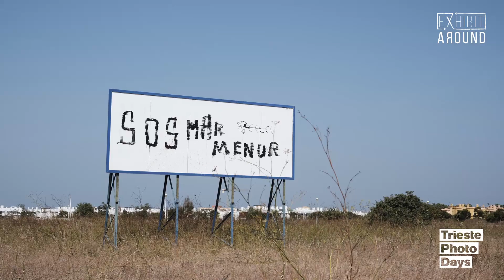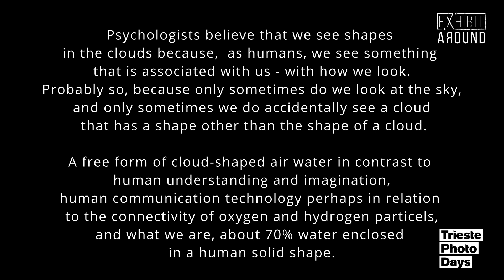📽 71% The State of Water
71% rappresenta la percentuale di superficie terrestre occupata dall’Acqua, l’elemento essenziale per la vita a cui questo progetto fotografico ed editoriale mira a rendere omaggio. 71% - The State of Water è la celebrazione fotografica dell'acqua, elemento accomunante di tutte le forme di vita sulla terra. Vengono tenuti in considerazione anche i temi sociali ed ambientali ad essa collegati come la siccità, il cambiamento climatico, le inondazioni e tutte quelle declinazioni dell'acqua che hanno un impatto sulla vita in generale. Con la partecipazione speciale del fotografo olandese Kadir van Lohuizen, membro di NOOR Images.

Quest’anno, abbiamo dedicato il nostro grande progetto all’elemento prezioso dell’acqua. Dopo un’attenta e rigorosa selezione tra gli autori partecipanti provenienti da ogni angolo del mondo, siamo entusiasti di annunciare i meravigliosi autori che hanno avuto l’onore di essere selezionati per far parte del nostro magnifico volume. Quest’opera straordinaria conterrà un totale di 206 fotografi eccezionali e oltre 700 straordinarie immagini.